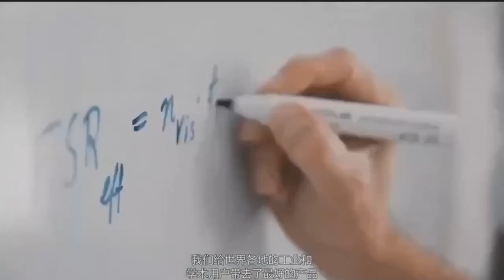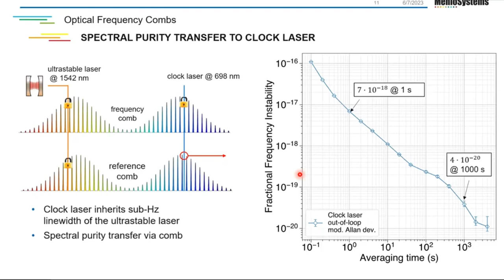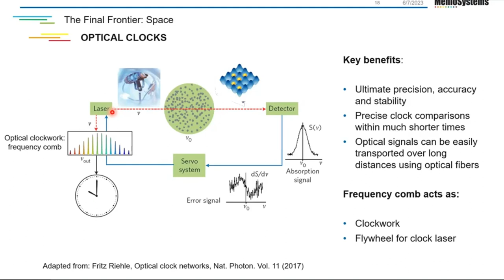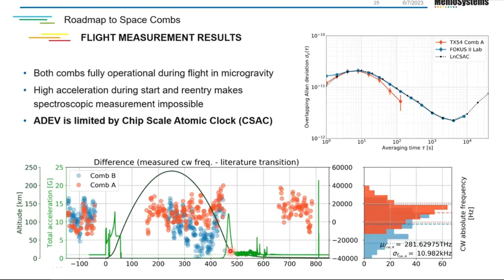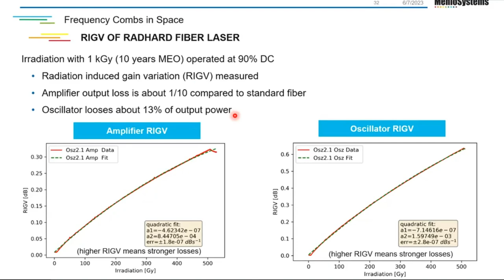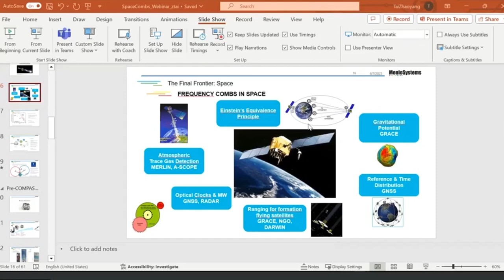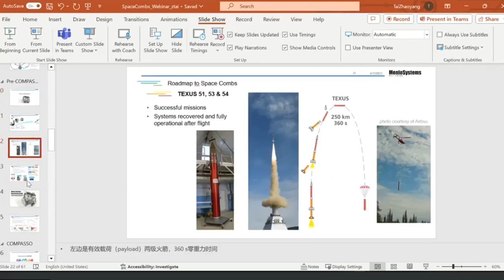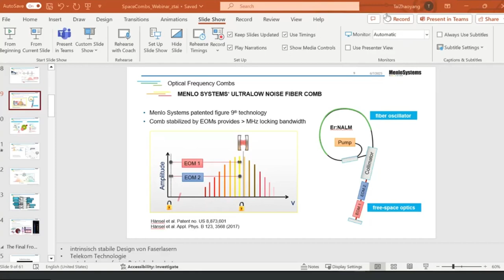Optical frequency combs in space: ready for take-off (Chinese)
Optical frequency comb technology and its capability to directly measure and convert optical frequencies has revolutionized the field of high-precision metrology. While it is enabling novel technologies such as optical clocks and quantum applications, the demand is growing to exploit these technologies in space missions. To meet the requirements set by the harsh space environment, Menlo Systems has developed the Space Comb, with low size, weight and power (SWAP) characteristics, with high robustness against shock and vibration, radiation-tolerant components, standardized interfaces and autonomous operation.
In this webinar, we illuminate the technology of optical frequency combs and the path to a space qualified product, including precursor missions on sounding rockets. We walk you through the characterization of the system and stress the crucial aspects of its development for space-readiness. The designated application of the Space Comb in the COMPASSO project of the German Aerospace Center (DLR) is presented, with the aim to enhance the precision performance of global navigation satellite systems (GNSS). Finally, we give an overview over the potential landscape of future space applications for optical frequency combs.

在这次网络研讨会上，我们将介绍光学频率梳技术以及获得太空合格产品的途径，包括探空火箭的先驱任务。我们将带您了解该系统的特征，为做好太空准备而发展的关键方向。之后介绍空间光梳在德国宇航局（DLR）COMPASSO项目中的指定应用，旨在提高全球导航卫星系统（GNSS）的精度。最后，我们概述了光学频率梳在未来空间应用的前景。
Menlo Systems诚挚地邀请相关领域的研究人员、学生、实验员以及所有对准备飞向太空的光学频率梳感兴趣的观众和朋友参加此次网络研讨会。